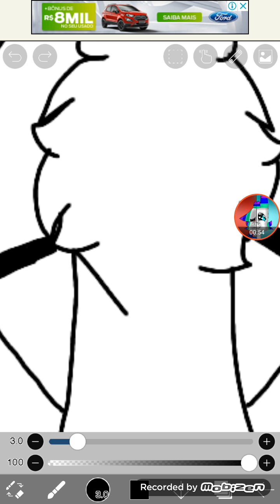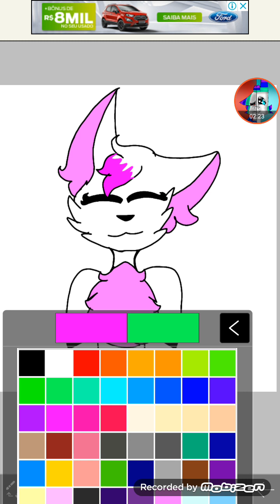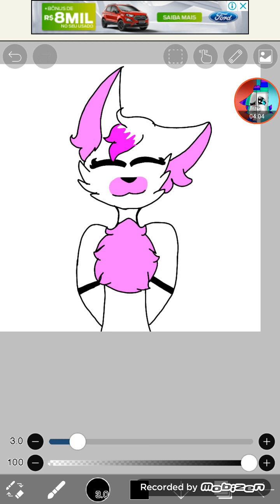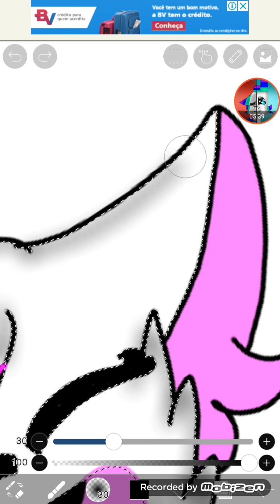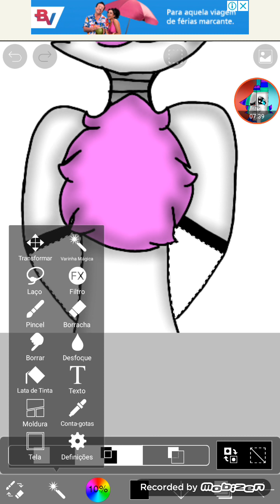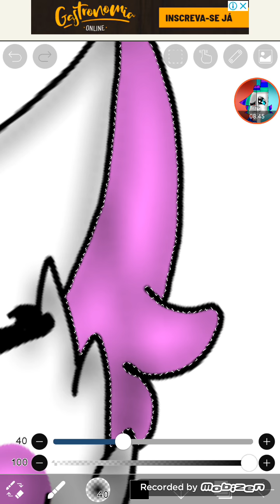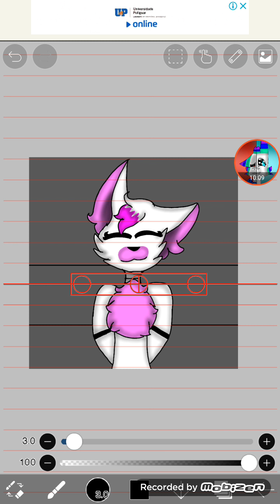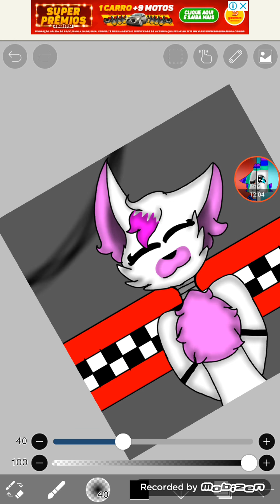Fazendo a Mangle parte 2